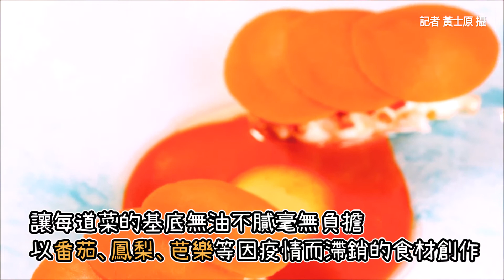無負擔！蘭餐廳捨去濃厚醬汁 初夏菜單改以蔬菜澄清湯為基底 ｜台北美食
無負擔！蘭餐廳捨去濃厚醬汁　初夏菜單改以蔬菜澄清湯為基底

夏天來了！連續台北米其林指南餐盤推薦的蘭餐廳也推出夏季菜單，為了能在燥熱的季節增加食慾，主廚李信男特捨去濃厚醬汁與高湯，改用蔬果汁與蔬菜澄清湯作為基底，並佐以康普茶與蔬果汁混製的搭餐果汁，展現清新明快的夏日節奏。